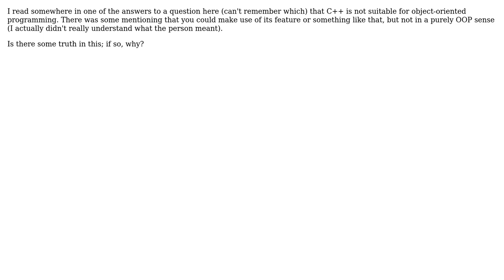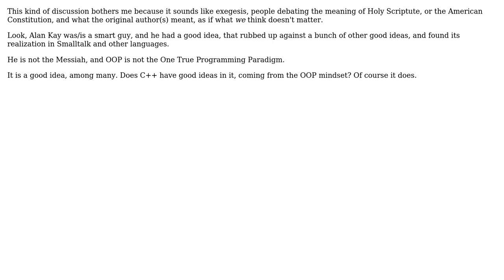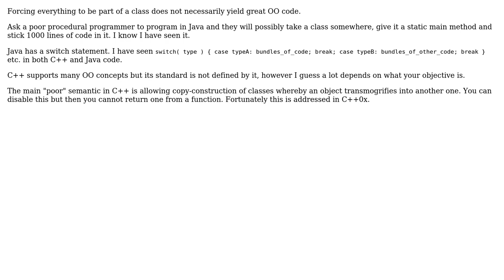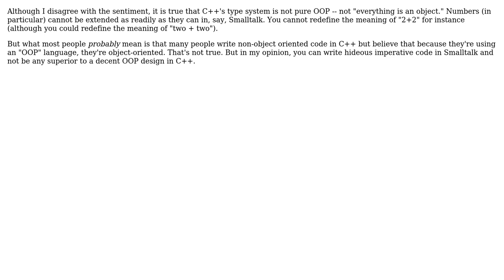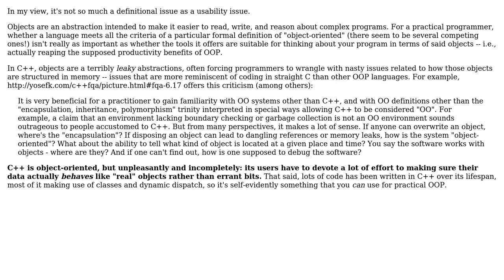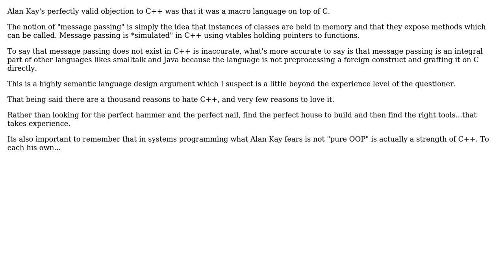Software Engineering: Is C++ not suitable for OOP? (10 Solutions!!)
Software Engineering: Is C++ not suitable for OOP?

With thanks & praise to God, and with thanks to the many people who have made this project possible! | Content (except music & images) licensed under CC BY-SA | Music | Images & others | With thanks to user Mike Dunlavey user Larry OBrien user gablin user Fred Nurk user Craig user Charles Salvia user CashCow user bobx user Alex P and the Stack Exchange Network Trademarks are property of their respective owners. You are responsible for your own actions.